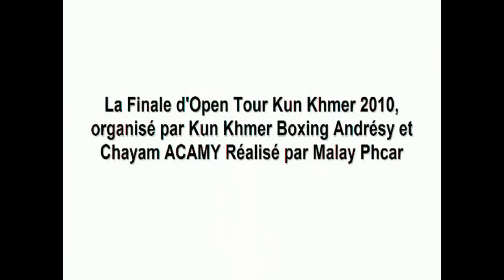La Finale d'Open Tour Kun Khmer 2010, réalisé par Malay Phcar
1er Finale d'Open Tour Kun Khmer, le 5 juin 2010, oganisé par Kun Khmer Boxing Andrésy  et l'assocition cambodgienne Chayam ACAMY d' Elancourt. les clubs participants sont d'Adrésy, Coutance, Marseille, Nanterre, Orléans, St-Leger, Teteghem.